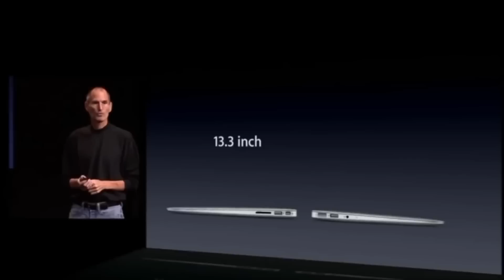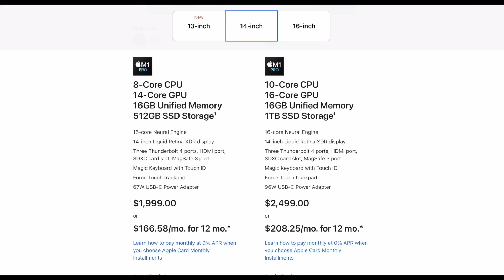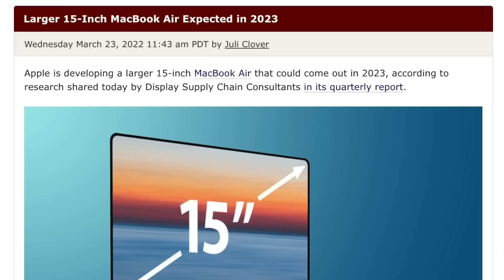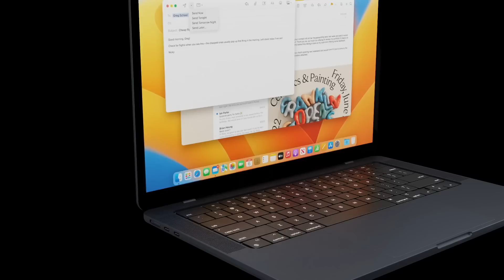MacBook Air 15 inch Release Date and Price – MacBook Air Max LEAK!!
A NEW LARGER MacBook Air 15 inch is coming according to this MacBook Air Max Leak I want to share TODAY! The MacBook Air M2 could be coming in two sizes, with the 15 inch MacBook coming soon and it could be called the MacBook Air Max!
Well Today I am going to go over if this is possible with specs and of course the Apple MacBook Air 15 inch Release Date and Price!